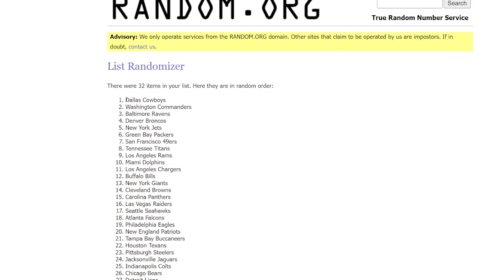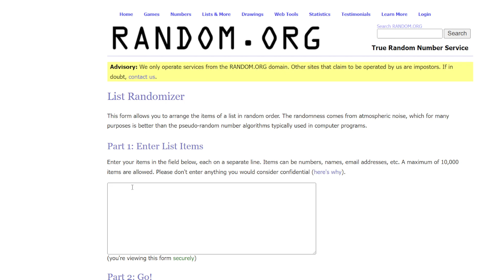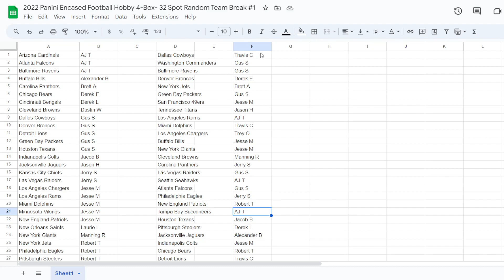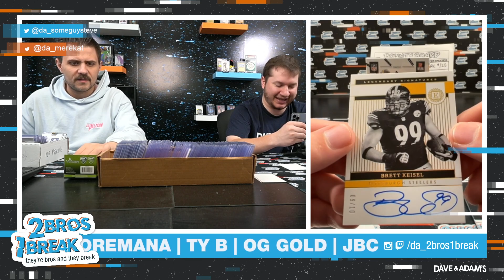2022 Panini Encased Football Hobby 4-Box- 32 Spot Random Team Break #1